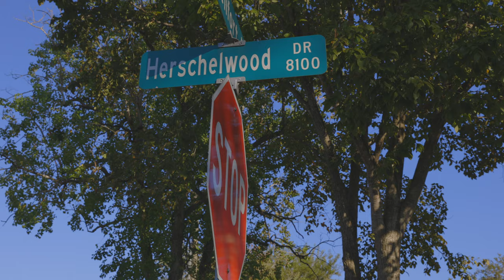SomScooter - Rounds In My Glock (Official Music Video)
Directed by Kendall Mosley/Samplified Legacy